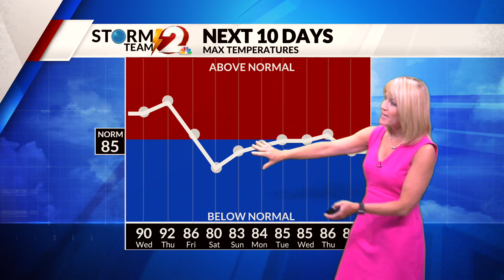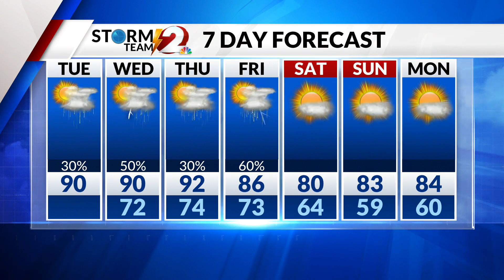AM Forecast 8-10-21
Hot and humid with sct'd t'storms...